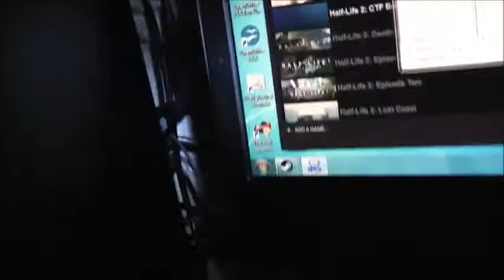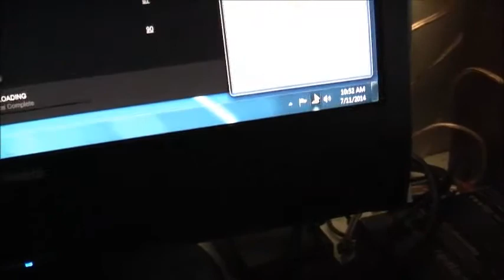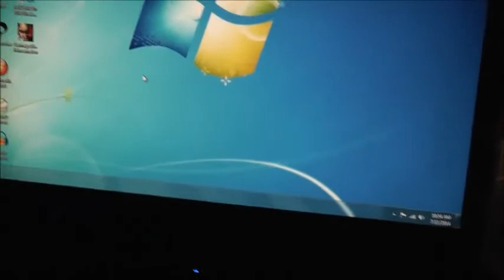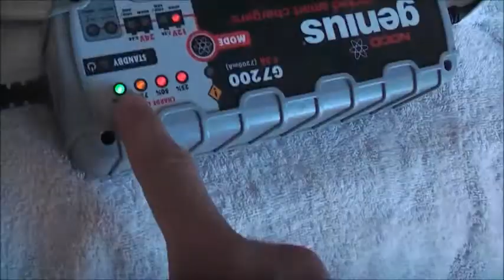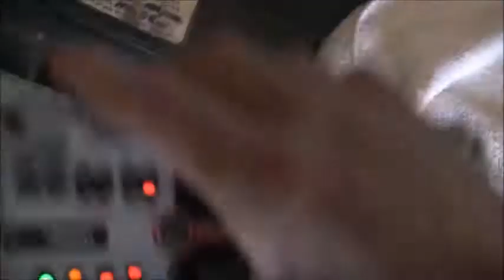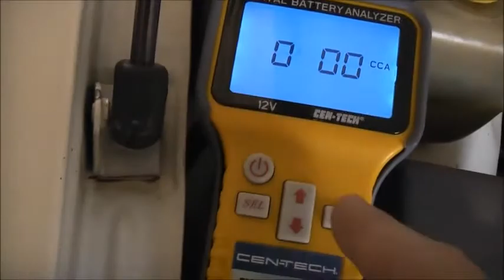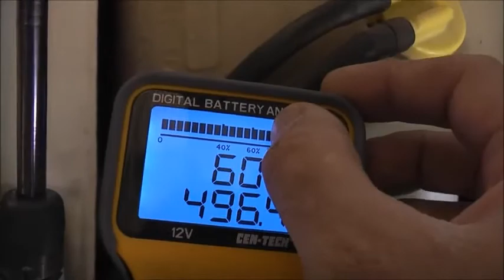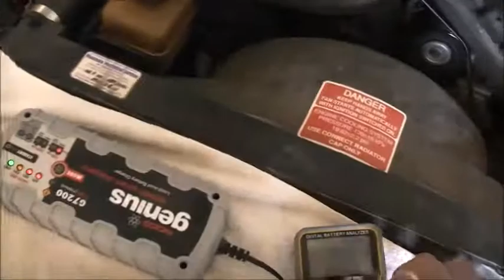Mancave Wifi & Radiator Cap Swap!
Now we're in business!!, New router should speed things up too when it comes, & crappy radiator cap swap!